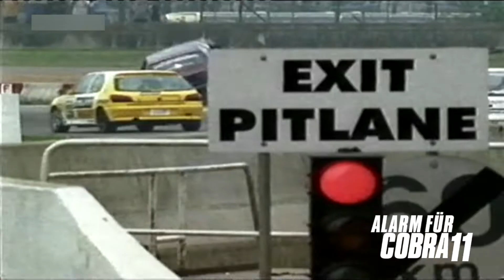Action Made in Germany - Part #7 [Unfinished Upgraded Version] - Car Crash Mix / Car Stunts